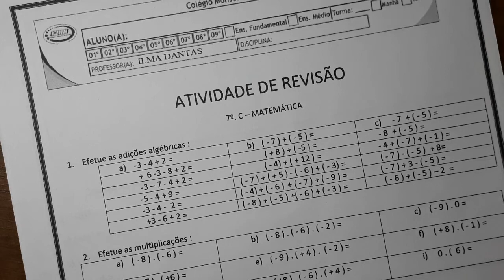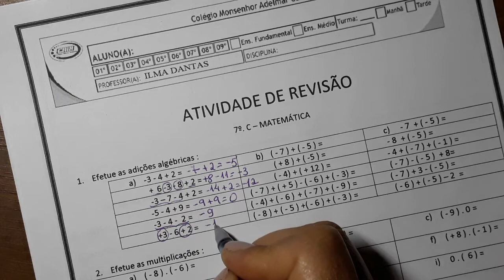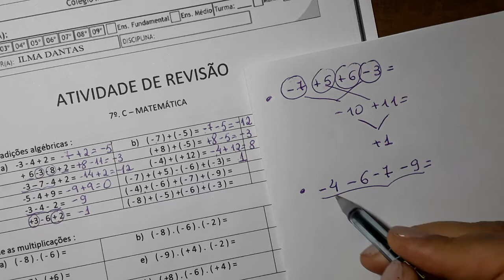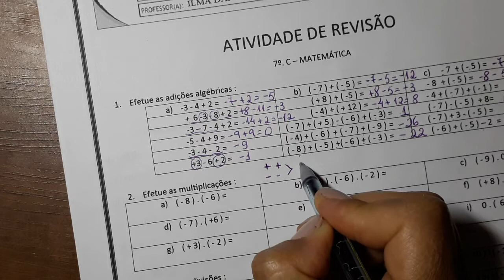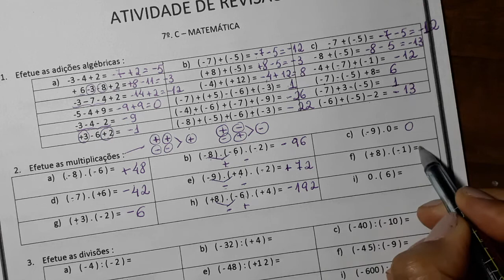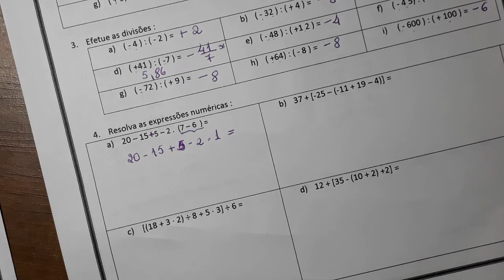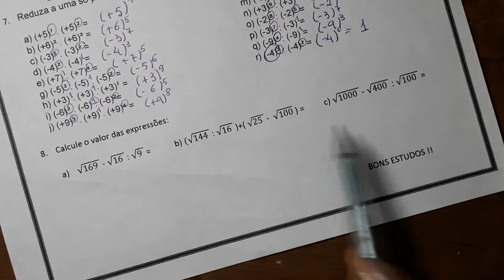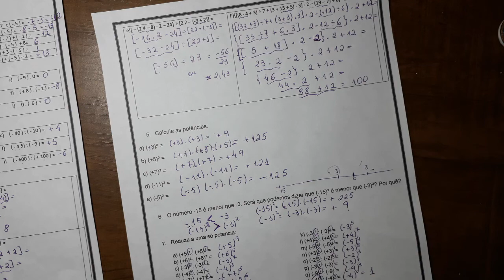Operações com números inteiros